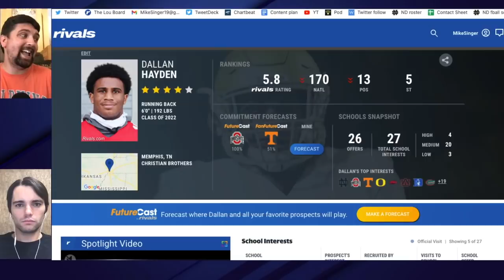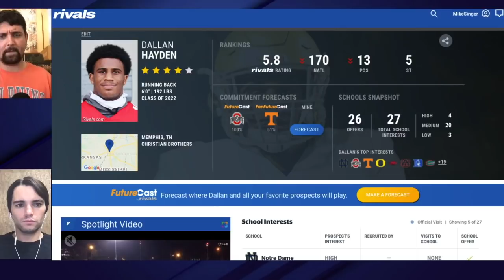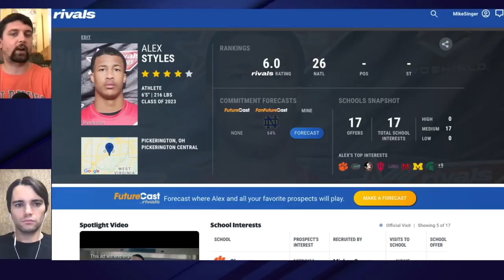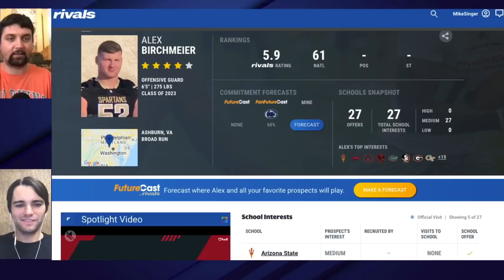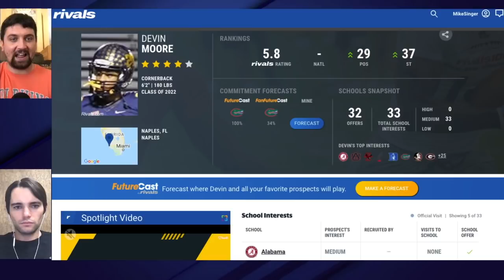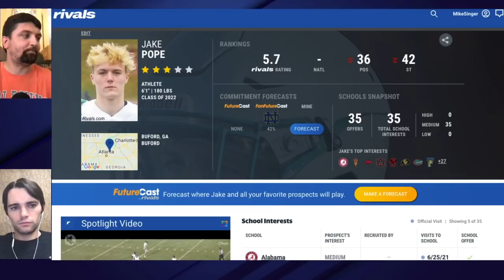Five Takeaways From Notre Dame's Big Recruiting Weekend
Notre Dame had a dozen big targets on campus last weekend. We break down what we learned!